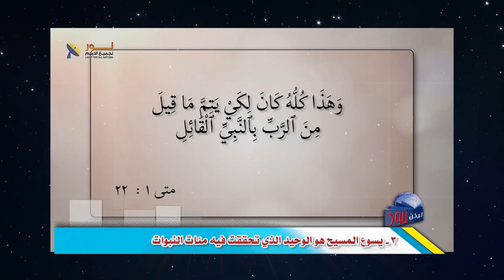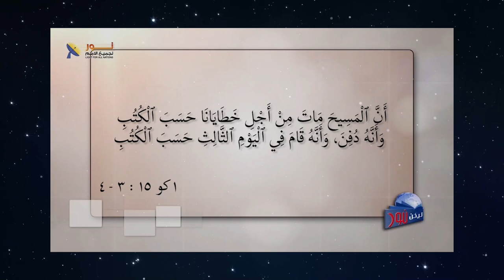569 خمسة أمور هامة تميز بها المسيح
خمسة أمور هامة تميز بها المسيح
مقطع مسجل من برنامج ليكن_نور الحلقة (569)
عنوان الحلقة
لمشاهدة الحلقة كاملة تفضل بالضغط على هذا الرابط: